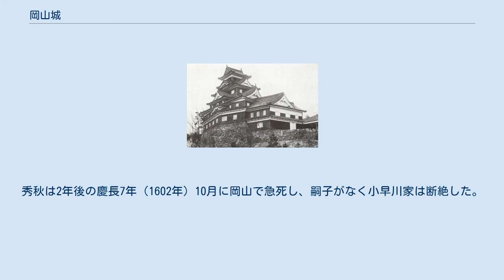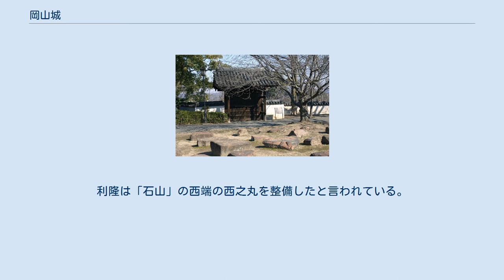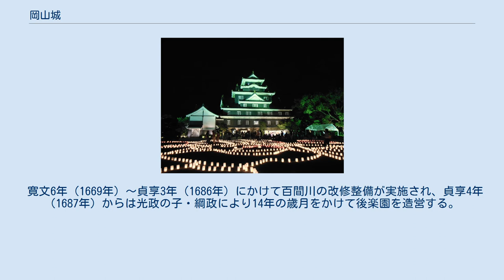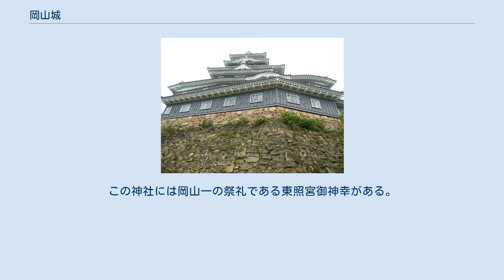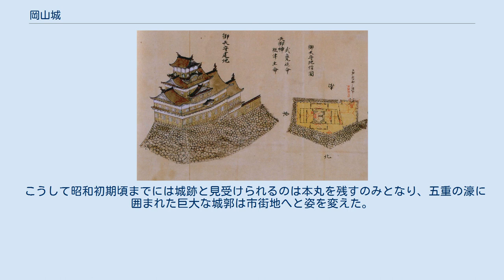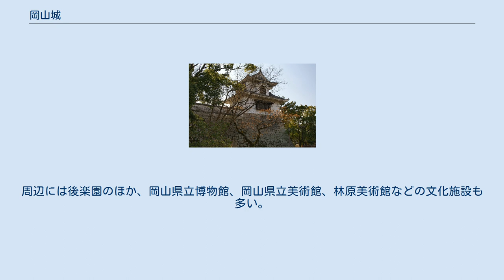岡山城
岡山城の縄張り 1974年度・国土航空写真より 岡山城（おかやまじょう）は、備前国御野郡岡山（現・岡山県岡山市北区）にあった日本の城。
国指定の史跡。
別名は烏城（うじょう）、金烏城（きんうじょう）。
 戦国時代に、備前東部から興って、美作、備中東部まで勢力を伸ばした宇喜多氏が本拠としたことで近世城郭の基礎が生まれ、その後小早川氏、池田氏により整備、拡張が行われた。
 岡山城は標高が十数メートルの丘が連なる小高い土地に建設された。
 当時、旭川河口部は複数の派川に分岐しており、その中の大洲原と呼ばれる広大なデルタ地帯中央に「岡山」（柴岡山とも）、その西隣に「石山」、さらにその北西には「天神山」（天満山とも）の3つの丘が連なり、各時代ごとに要害として使用されたとされる。
その中の石山にあった石山城（いしやまじょう）に宇喜多直家が入城・改築し、後に子の宇喜多秀家が隣接する岡山に新たに本丸を設け、石山城を取り込む形で城郭が建造された。
これが岡山城である。
 城の縄張は基本的には梯郭式となっており、三段の城郭配置が西側の一方だけに広がる平山城となっている。
言いかえると本丸の北から東には郭の無い、非常に防備が薄い縄張である。
そのため旭川の流路を変更し、天然の堀として東側の備えに利用したとされる。
さらには郭の代りとして、「後園（後楽園）」が築かれたともされる。
 天守は4重6階の複合式望楼型で、出入り口は付属している塩蔵に設けられている。
特に初重平面形状が歪んだ多角形をしているため、同じく歪んだ多角形平面の天守台を持つ安土城天主を模したものではないかと言われているが、羽柴秀吉による大坂城天守を模しているという説もある。
その外観は黒漆塗の下見板が特徴的で、この印象から「烏城（うじょう）」とも呼ばれ、同じ山陽道の隣県の「白鷺城（はくろじょう）」とも呼ばれる姫路城と対比されることもある。
元禄時代の古地図からは、五重の濠に囲まれた城郭と、南北3.5km、東西1.3kmにおよぶ城下町の姿が伺える。
 明治時代に御殿・櫓・門の大半が取り壊された。
堀は内堀の一部を除いてほとんど埋められたが、街路は江戸時代の位置をほぼ踏襲している個所が多い。
さらに第二次大戦中、空襲のため天守・石山門を焼失した。
現在までに2つの櫓、本丸付近の石垣、内堀が残り、戦後に天守・不明門・廊下門・六十一雁木上門・塀の一部が再建された。
現存する月見櫓・西之丸西手櫓は国の重要文化財に指定され、「岡山城跡」として史跡にも指定されている。
その他、京橋御門が岡山市南区小串に移築され現存している。
城跡は「烏城公園」として整備される一方、二之丸跡にRSK山陽放送、林原美術館、岡山市民会館が、三之丸跡に岡山県庁、岡山県立図書館などの公共機関がある。
近年本丸御殿の再建が検討されたが、2008年度時点でもその目処は立っていない。
 また隣接する大名庭園・後楽園は、水戸・偕楽園、金沢・兼六園とともに、日本三名園として並び称される。
 2020年東京オリンピックの聖火リレーでセレブレーション会場となった、 聖火ランナーは公募により1万人程度が選ばれた、聖火リレーについて、 組織委員会は スポンサー企業4社と各都道府県実行委員会が行ったランナー公募に延べ 53万5717件の応募があったと発表した 。
 平成5年の発掘調査で発見された宇喜多氏築城時の石垣 南北朝時代の正平年間（1346年 - 1369年）に、名和氏の一族上神高直が石山台（岡山）に城を築いたと、「備前軍記」に書かれているのが最初と伝えられている。
その後およそ 150年間の城主は明らかではない。
なおこの付近には摂関家領・鹿田荘の中心部があったとされ、旭川（鹿田川）河口の港町としても栄えていたとされる。
戦国時代の大永年間（1521年 - 1528年）には、金光氏が居城とし金川城主の松田氏に仕えていた。
 元亀元年（1570年）、宇喜多直家が金光宗高を謀殺しこの地を支配した。
直家は備前守護代浦上氏の一族浦上宗景の被官であったが、備前西部を中心に勢力を急速に伸張していた。
天正元年（1573年）、直家はそれまでの居城である亀山城（沼城）から石山城に入城し、城の改築と城下町の形成を行った。
この頃の石山城（岡山城）は、縄張が東西に走る連郭式であったと推定されている。...